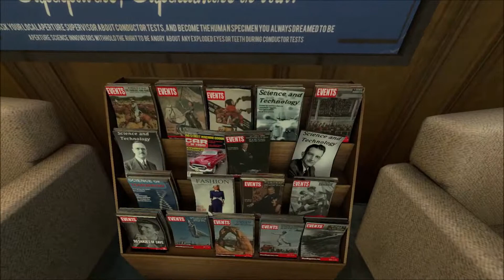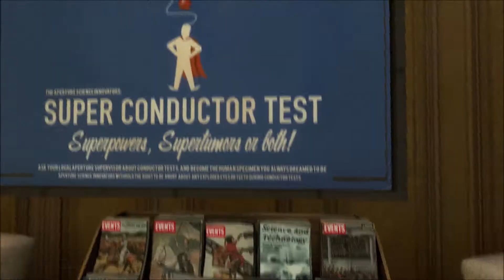Portal Stories: Mel Chapter 1 (1952) - Intro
Portal Stories: Mel is a single-player mod of Portal 2 developed by Prism Studios. The mod was released on June 25, 2015, for Microsoft Windows, OS X and Linux systems, available freely to users who own Portal 2 on Steam.

System requirements

Minimum:

CPU: 3.0 GHz P4, Dual Core 2.0 (or higher) or AMD64X2 (or higher)

RAM: 1GB XP / 2GB Vista

GPU: Video card must be 128 MB or more and should be a DirectX 9-compatible with support for Pixel Shader 2.0b (ATI Radeon X800 or higher / NVIDIA GeForce 7600 or higher / Intel HD Graphics 2000 or higher).

DX: DirectX 9.0c compatible

OS: Windows 7 / Vista / XP

Store: At least 7.6 GB of Space

Note: Mac System Requirements OS: MAC OS X 10.6.6 or higher o Processor: Intel Core Duo Processor (2GHz or better) o Memory: 2GB o Hard Disk Space: At least 7.6 GB of Space o Video: ATI Radeon 2400 or higher / NVIDIA 8600M or higher